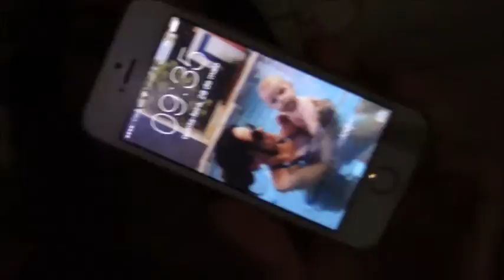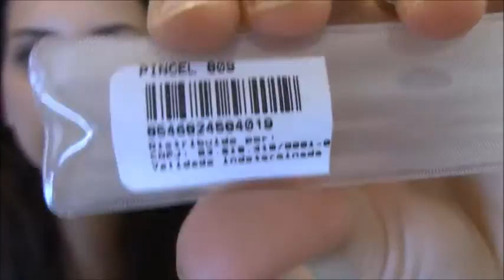VLOG: Casa da mamis/Comprinhas/Cuidados com a pele